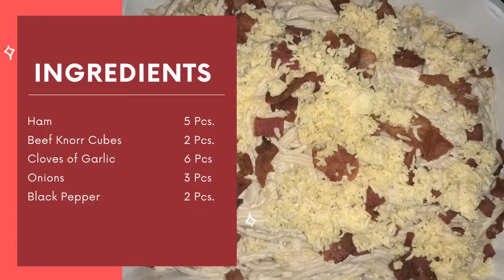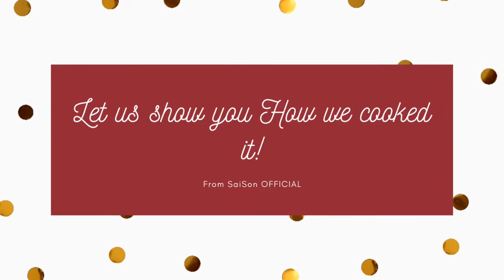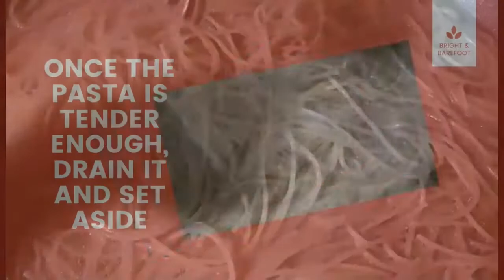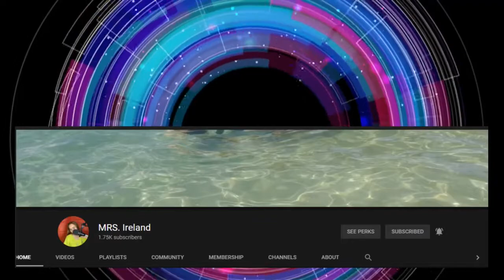Cooking Carbonara | Christmas Carbonara | Bacon Carbonara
Last Christmas eve, we cooked Cheesy Bacon Carbonara for the fest of Baby Jesus. Let us share with you guys how we did it. Enjoy watching.